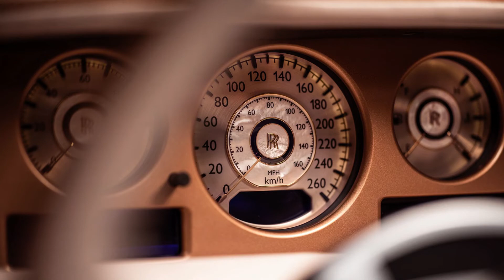Rolls-Royce Boat Tail Slideshow